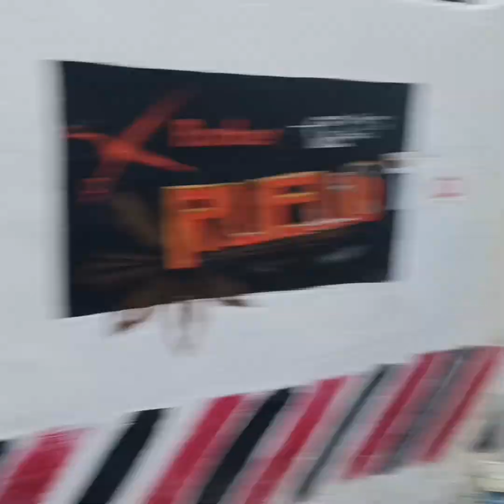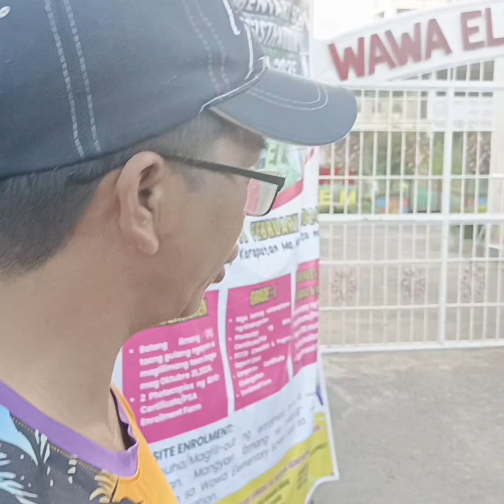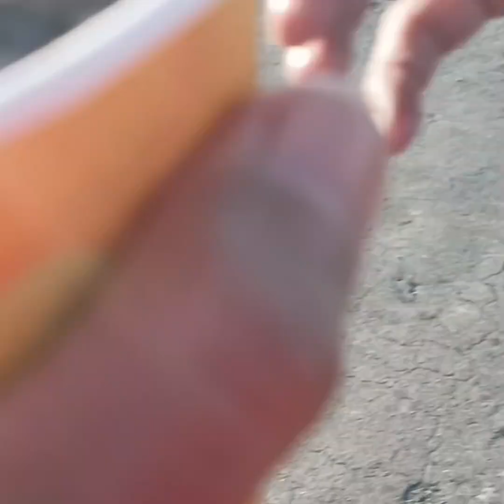0.5 challenge let's G with jogging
0.5 challenge let's G with jogging-ang sarap mag jogging sa tanay parola sa brgy.san Isidro maayos malinis at desiplinado ang mga tao